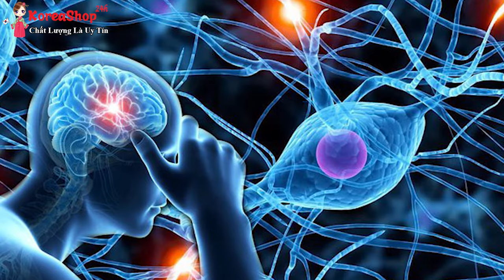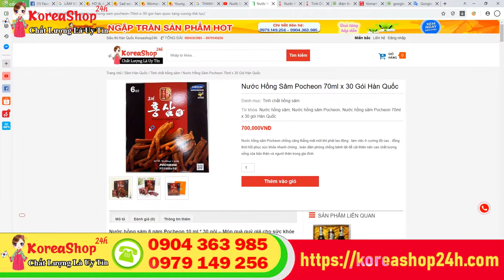Nước Hồng Sâm Pocheon Hàn Quốc Hộp 30 Gói Sử Dụng Vào Thời Điểm Nào Tốt Nhất | Koreashop24h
Đặt Mua Nước Hồng Sâm Pocheon Hàn Quốc Hộp 30 Gói
Nước hồng sâm 6 năm Pocheon 10 ml * 30 gói – Món quà quý giá cho sức khỏe
Cuộc sống hiện đại năng động và con người phải hoạt động không ngừng nghỉ để nâng cao giá trị sống cho bản thân cũng như cho con người thân của mình. Bạn phải làm việc và hoạt động ở cường độ cao từ đó mà đầu óc căng thẳng, cơ thể mệt mỏi, trí lực cũng như thể lực suy giảm trầm trọng, làm cho chất lượng cuộc sống giảm sút.

Thep thống kê của những tổ chức trên thế giới, ngày nay nguyên nhân con người mắc phải các bệnh do áp lực về tâm lý ngày cao và đáng sợ hơn là những căn bệnh đó lại chưa tìm ra phương pháp điều trị. Không những vậy người thân cạnh chúng ta cũng cảm thấy mệt mỏi và lo lắng muộn phiền và ảnh hưởng đến cuộc sống của họ.

Bạn nên dùng nước hồng sâm Pocheon chống căng thẳng mệt mỏi khi phải lao động , làm việc ở cường độ cao, đồng thời hồi phục sức khỏe nhanh chóng, toàn diện phòng chống bệnh tật để  cải thiện nâng cao chất lượng sống của bản thân và người thân trong gia đình. Cùng tìm hiểu những thông tin chi tiết về sản phẩm Nước hồng sâm Pocheon Hàn Quốc qua bài viết sau đây nhé!
Thành phần của nước hồng sâm pochoen Hàn Quốc hộp 30 gói
Nước ép hồng sâm 6 năm tuổi pocheon là sản phẩm được điều chế từ tinh chất hồng sâm được chiết xuất từ củ hồng sâm Hàn Quốc 6 năm tuổi kết hợp với các loại thảo mộc tự nhiên, nấm linh chi, cây bạch chỉ, quế và cam thảo. Nước hồng sâm hàn quốc 6 năm tuổi là sản phẩm đặc biệt dùng cho người hay mệt mỏi do chịu áp lực công việc hay học tập, sản phẩm tiếp thêm sinh lực, tăng cường khả năng tập trung.

Sản phẩm nước cốt hồng sâm núi hàn quốc 100% làm từ hồng sâm nguyên chất 6 tuổi, chứa đầy đủ các dạng saponin đặc trưng của hồng sâm và nhiều loại vitamin có lợi cho cơ thể. Nước hồng sâm hàn quốc dạng gói pocheon kết hợp giữa tinh chất hồng sâm và các loại thảo dược thiên nhiên tốt cho cơ thể. Nước hồng sâm 6 năm tuổi nhập khẩu hàn quốc là thức uống hồng sâm cao cấp chứa tinh chất hồng sâm đậm đặc.
Hồng sâm hàn quốc 6 năm tuổi được lựa từ những củ sâm tươi, còn nguyên nước rồi sau đó cho vào hấp cách thủy, loại bỏ hết nước từ sâm tươi ra. Quá trình tác động nhiệt khiến saponin trong hồng sâm dồi dào hơn sâm tươi. Tác dụng của nước hồng sâm hàn quốc vì vậy cũng được cho là tốt hơn sâm tươi nguyên củ.

Hồng sâm là sản phẩm độc quyền của Hàn Quốc, vốn là quê hương của những củ sâm có chất lượng tốt nhất thế giới. Nước hồng sâm hàn quốc dạng gói pocheon sẽ cung cấp cho bạn và người thân trong gia đình những dinh dưỡng quý giá nhất từ củ hồng sâm 6 năm tuổi.

Nước hồng sâm Pocheon dạng gói lưu giữ toàn bộ những giá trị tinh túy quý giá của hồng sâm 6 năm tuổi, kết hợp với những thành phần dinh dưỡng từ những thảo dược tự nhiên khác tạo nên sản phẩm nước hồng sâm Pocheon có chứa hàm lượng thành phần dưỡng chất cực lớn, mang lại rất nhiều những công dụng lợi ích tuyệt vời cho sức khỏe, là sản phẩm an toàn lành tính, không gây hại cho sức khỏe, được ưa chuộng sử dụng tại nhiều quốc gia trên thế giới.

0O0
0O0
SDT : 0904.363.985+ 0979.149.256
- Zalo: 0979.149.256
- Facebook : Siêu Thị Hàn Quốc - 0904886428
- Địa chỉ : Số 2 Ngõ 79 Thụy Khuê - Tây Hồ - Hà Nội